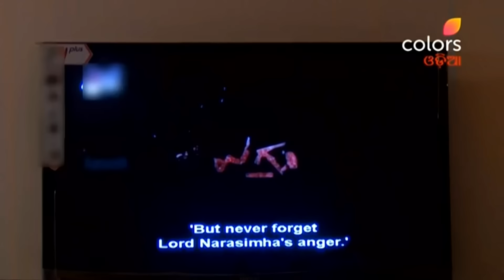Kulabadhu | କୁଳବଧୁ | Episode 241 | 30 March 2024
Kulabadhu' is a drama series in which the plot revolves around two close friends, Dhanya and Vachna. What happens to a beautiful friendship when the storms of jealousy and insecurity cloud the horizons? Can two best friends break through the barriers of financial differences and family disparity?